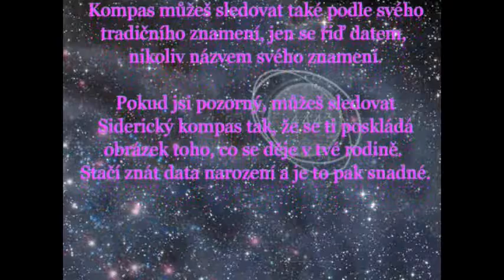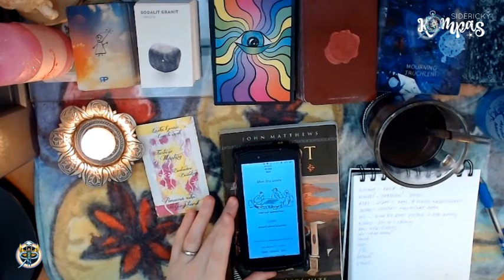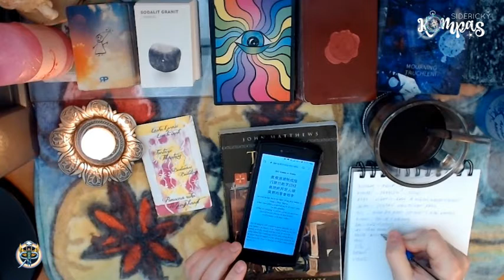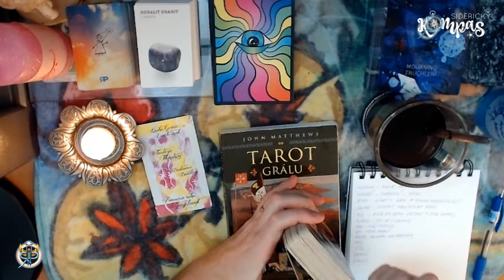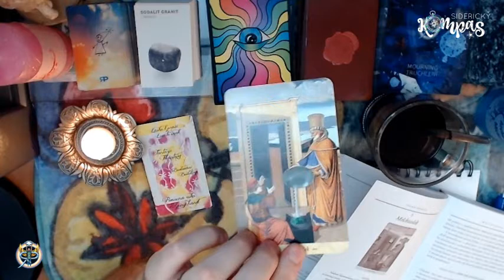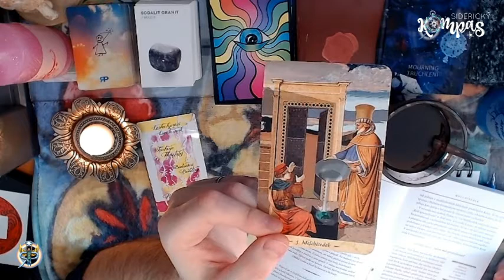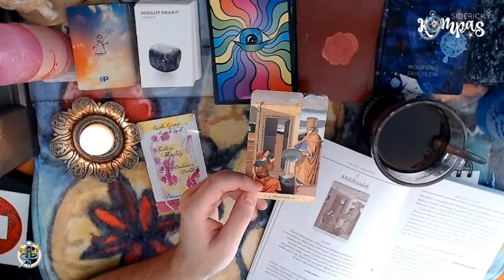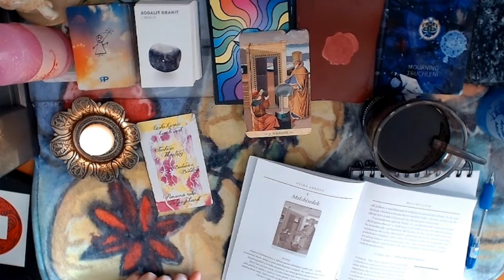Siderický kompas - Panna - leden 2021 - měsíční výklad karet pro jednotlivá znamení